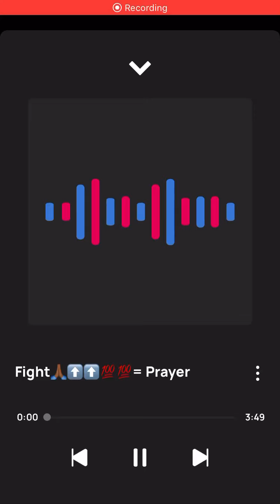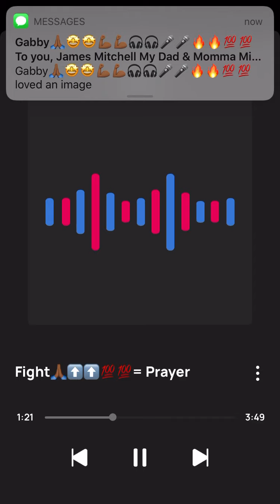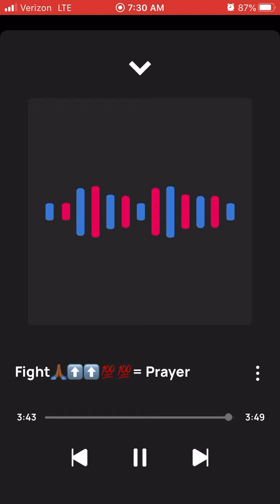Solo Fight =🙏🏾⬆️⬆️💯💯 Prayer